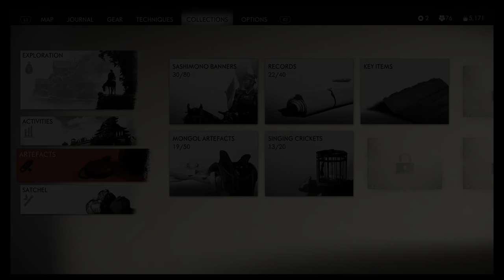GHOST OF TSUSHIMA PS5 - Gameplay & Guide - Part 28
This is my full play through of the incredible Ghost of Tsushima made by Sucker Punch. I'll be covering every main and side mission as well as all collectables the game has to offer. All footage is recorded on PlayStation 5 in 4K HD and has my commentary throughout.